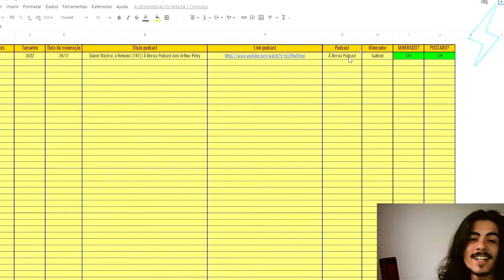A INTIMIDADE DA KÉFERA COM OS SEUS FÃS | Ultra Cortes Podcast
O Ultra Cortes Podcast é um canal muito top de Cortes do Venus, esses cortes são retirados do Venus Podcast apresentado pela Yasmin Yassine (Voz do Google) 🕹️ e a Criss Paiva (QUE MÃE MEUS AMIGOS)🌿 os Cortes mais Loucos do Venus, Você vai encontrar Aqui, se Tu não quer Perder cara, se Inscreva e Deixa o Gostei aqui no Video 👍🏽 pois Ajuda Horrores que o Youtube divulgue o Video para Mais Pessoas 💯 se Tu Gosta de moda e do mundo da arte tem muitos outros Cortes da Kéfera Buchmann, só Colar No Canal Família, Tem Cortes do Podpah, Cortes do Venus, Cortes do Mini, do Inteligencia Ltda. de quase todos 🤘🏽

Twitter 📌 - @UltraflowC